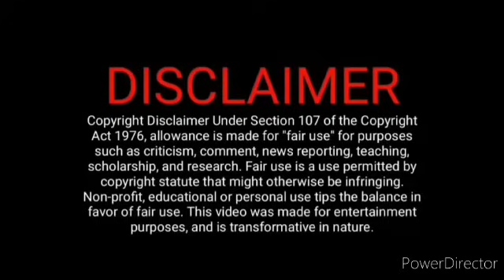பொம்மி ஆவி கொடுத்த ஆதாரம்